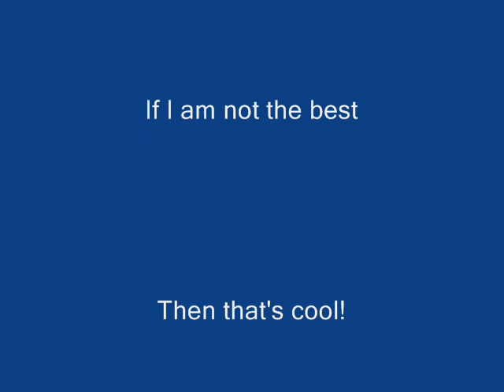FREESTYLE KING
Well dis is me doin' what I do best in the booth!

I've been sittin' back for about a month now, just looking at all these new songs yawl facebook rappers putting out! smh, few is good, (dats a small few)

I was hearing the buzz about why we haven't heard anything 4rm Fetti yet, I perfect everything I do, dats why, so if its not perfect to my ears, I don't mix it! but I decided to give you all something Raw and uncut, dis is it!

If u like drop a comment, I know most yawl wont, and honestly I don't care, 2 keep it real, I got GOD now, I don't need no fan club! yawl Fake anywayz! but Fetti will keep it 100%

DIS TRACK HAS NO TIES WITH TRIBE OF JUDAH (this is just Fet doin' him) 2GodBeDaGlory